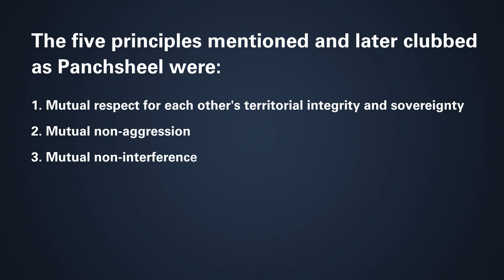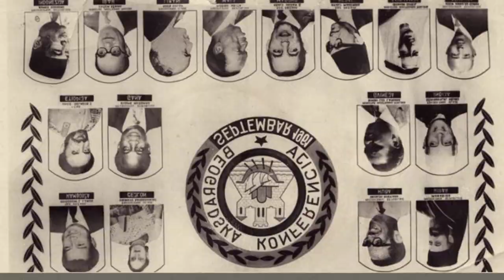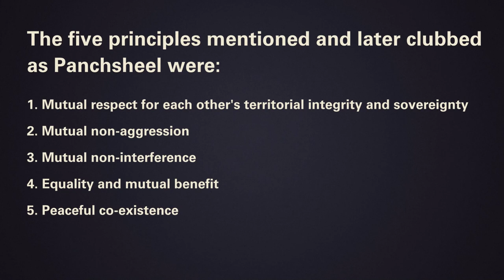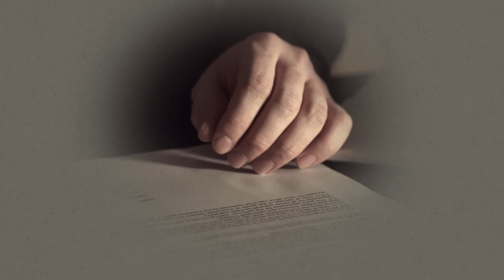An Indo-Chinese Peace Pact That Failed | Panchsheel declaration | The Making of Modern India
After winning freedom, the two largest Asian countries; India & China, also known to be ancient civilizations, signed an agreement in 1954 that aimed at their aspirations of mutual trust and peaceful co-existence. How did its idea germinate? How did it play a crucial role within the emerging world and the relationship between these two countries? We give you a brief insight into the Panchsheel agreement.